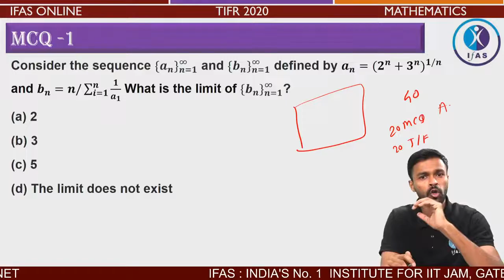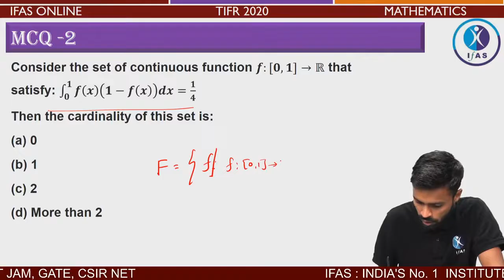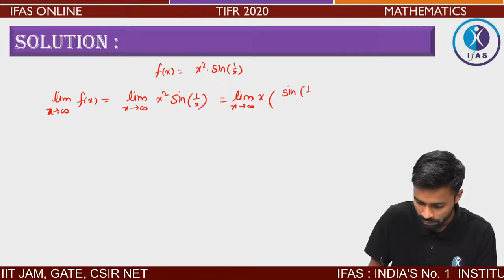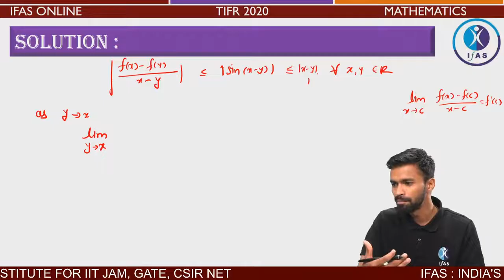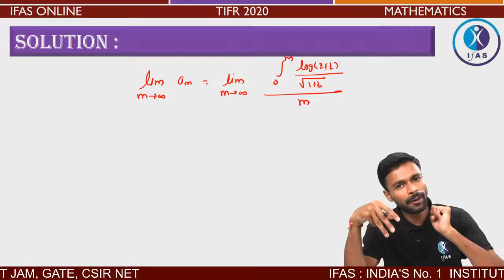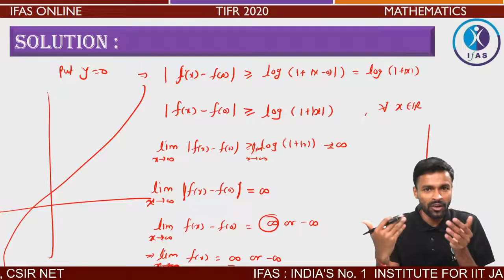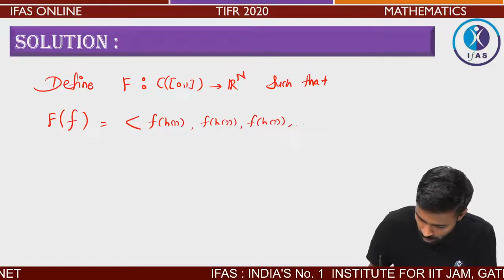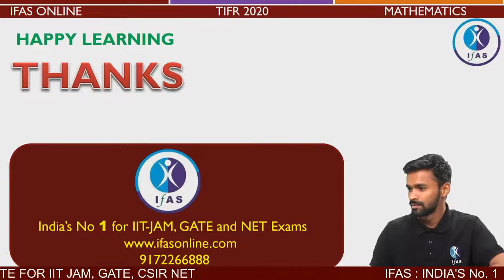TIFR GS 2020 Mathematics || Detailed Paper Discussion || ANALYSIS - I